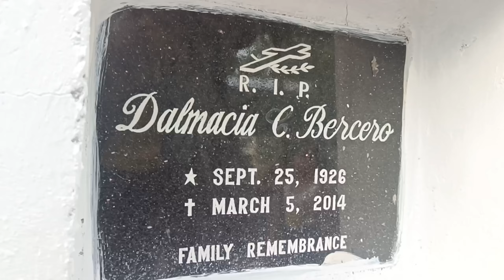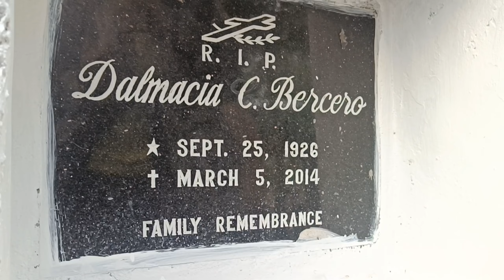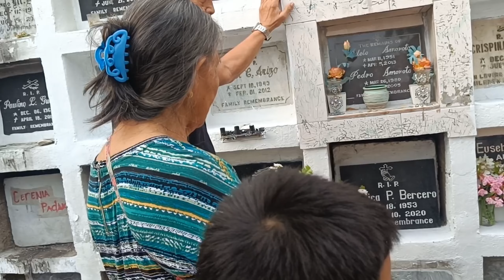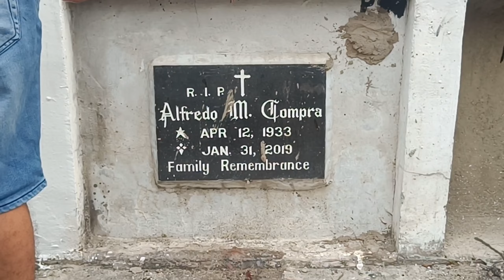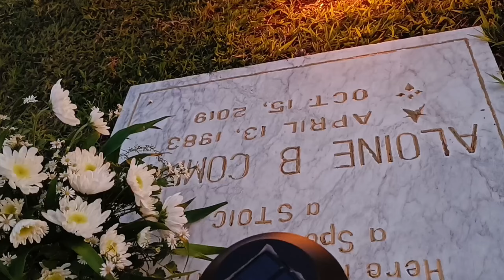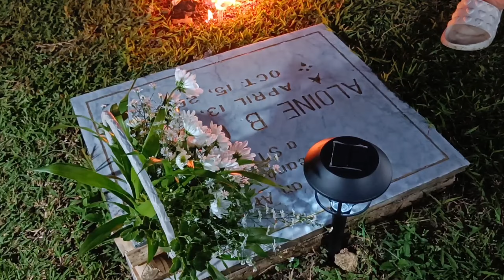Nov 1 kalag-kalag